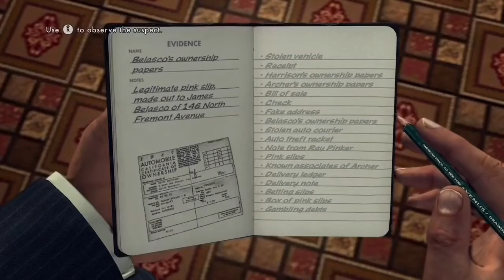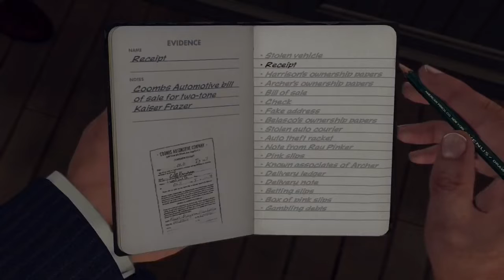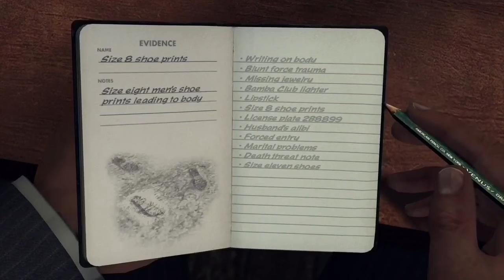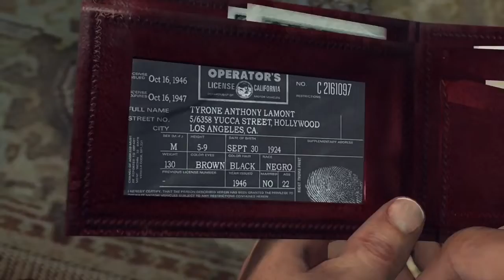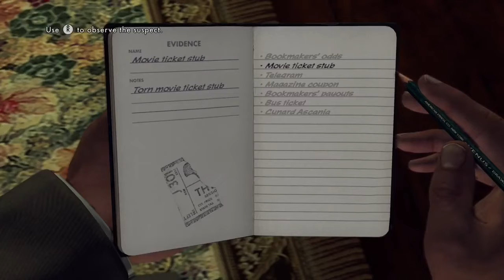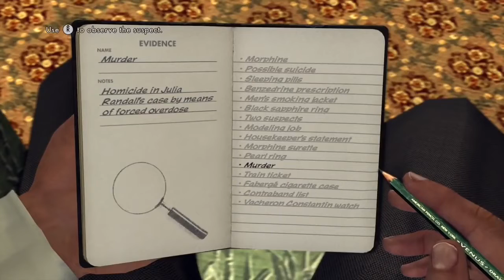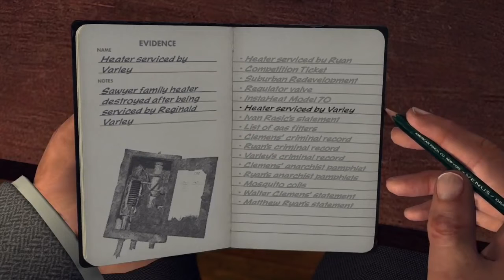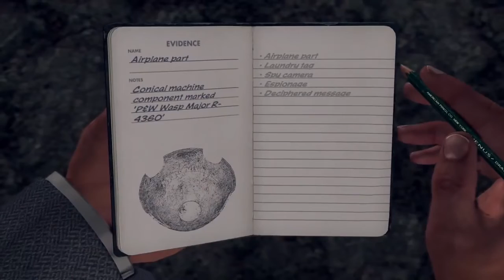SGB Highlights - Betting Slips Compilation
One off the best running jokes in there playthroughs in my opinion